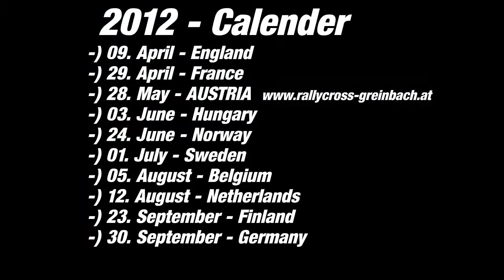christian petrakovits rallycross pre season 2012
Christian Petrakovits - Austrian Rallycross Driver

European Rallycross Championship 2012 - Super 1600